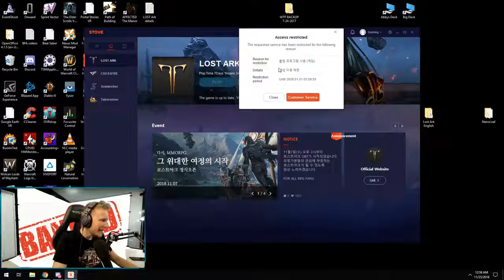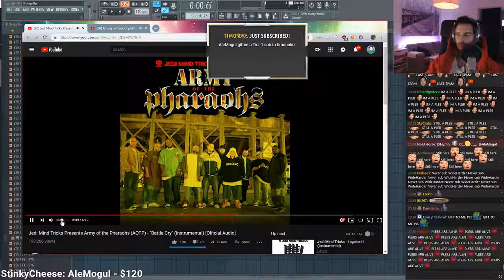LULW | Global Daily Highlights #3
00:00 xQcOW: LULW

00:14 Quin69: YEAR 3000 OMEGALUL

00:42 NymN: Destiny is always a RAP god

01:28 kewlgui: ? ban

02:28 pokelawls: THEY DIDN'T KNOW PepeLmao

03:18 DisguisedToast: Toast selling underwear